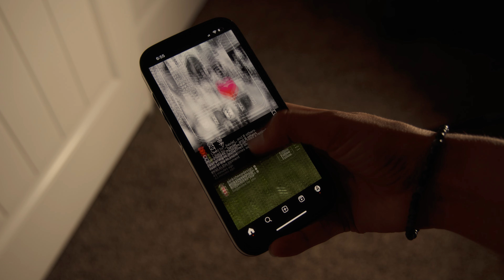Bad Habits that are HOLDING YOU BACK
Low Vibe Habits that Impact Your Creativity
In this video, I talk about some habits that I have been struggling with that impact my creativity and my overall performance. I think anyone can benefit from addressing these habits if they currently have them.

(Great for creators, get 7 days free with this link)

Lights:
LumeCube Studio Panels

Audio:
DJI Lavalier Mic